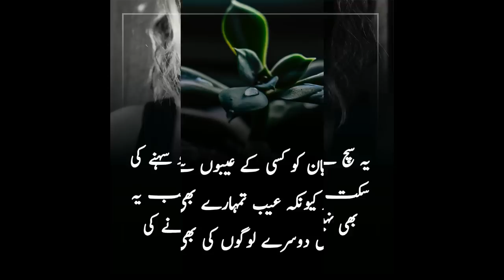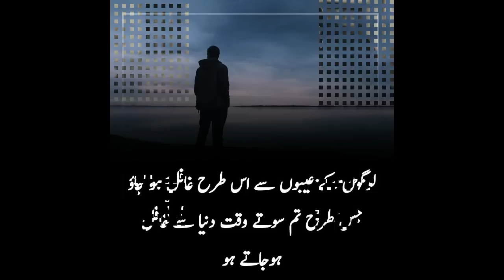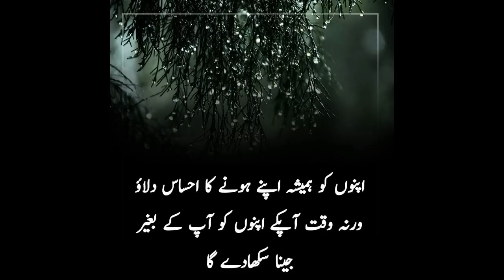Best Collection Of Urdu Quotes || Golden Words || New Urdu Quotes